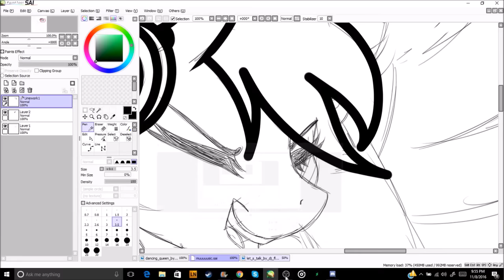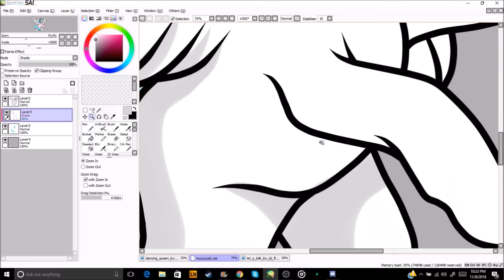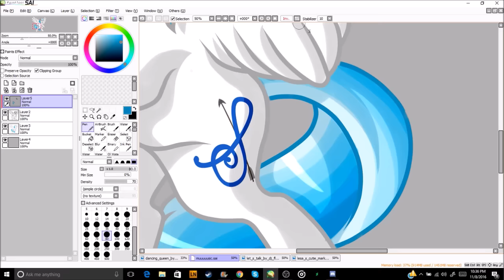MLP Speedpaint - Lesa Castle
This is a commission for Snowy-Arc on DeviantArt of his OC, Lesa Castle!

FAQ:

Glude - Breathe

I use a Wacom Bamboo Create tablet. (As of 9/10/16)

Paint Tool SAI. I also use Lazy Nezumi (a stabilizer that comes with drawing tools).

25x

OBS Video Capture

1 hour

If you made it this far, put the word "dance" in your comment so I can see how many people read this!